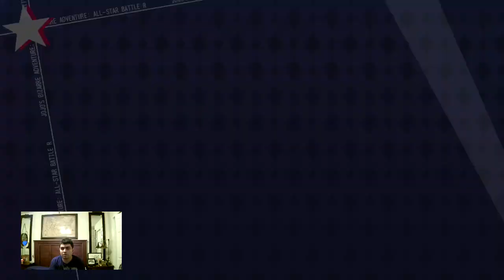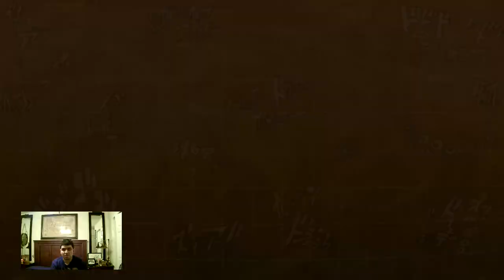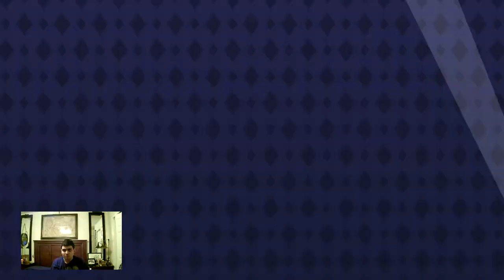Let's Play JoJo's Bizarre Adventure All-Star Battle R BONUS A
I will show you Arcade Mode including Challenge Battle and Endless Battle.